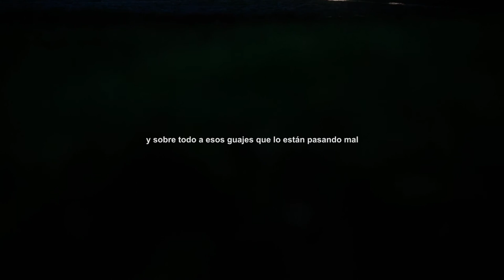La vida sobre ruedas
Aitor, su protagonista nos cuenta una parte muy importante de su vida.